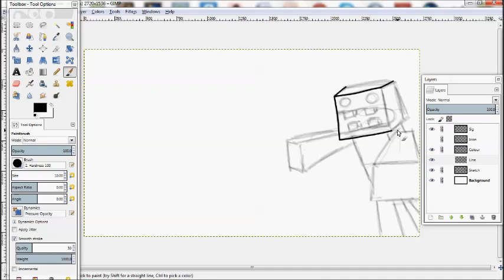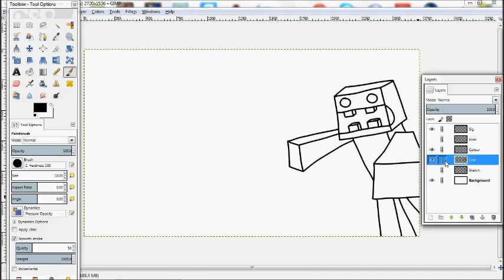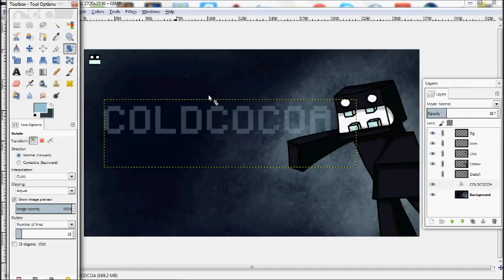Speed Art: ColdCocoa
Speed art of  ColdCocoa!
Download link below (Desktop Background Size!), Image By Thomas Dalby!